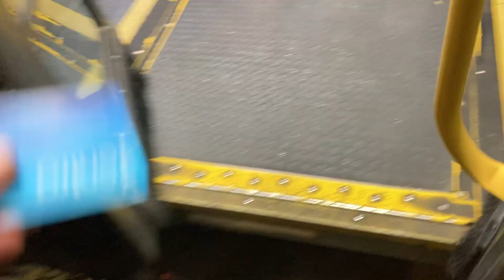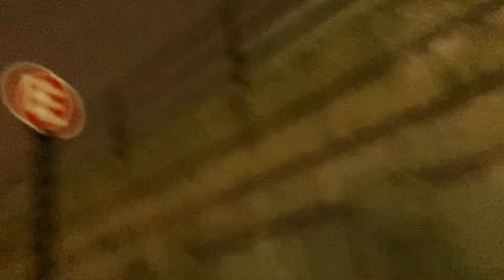CTA On Board Riding 2016 Nova LFS Bus 8234 on Route 90 Harlem from Belden to Green Line